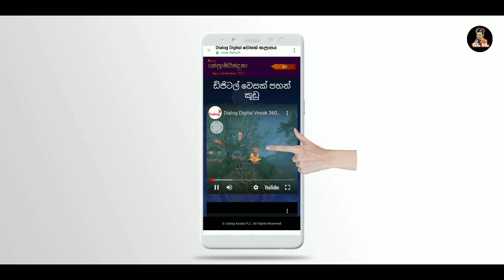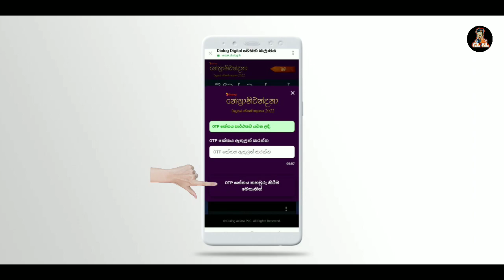GL SL NEW VIDEO